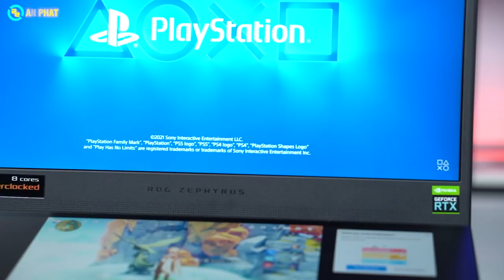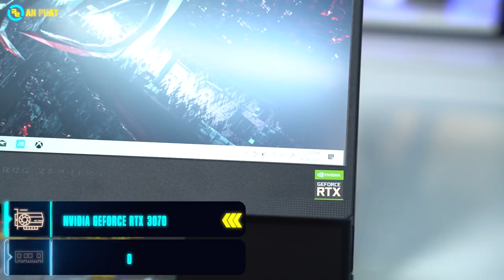Asus ROG Zephyrus Duo 15 - Luôn đi đầu trong công nghệ mới| An Phat PC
CẤU HÌNH:
✔️CPU: AMD Ryzen 9-5900HX (3.30GHz upto 4.60GHz, 16MB)
✔️RAM: 32GB (16GB DDR4 on board + 16GB DDR4-3200Mhz) (1 khe, tối đa 48GB)
✔️Ổ cứng: 1TB M.2 NVMe™ PCIe® 3.0 Performance SSD
✔️VGA: NVIDIA® GeForce RTX™ 3070 8GB GDDR6
✔️Màn hình: 15.6-inch FHD (1920 x 1080) 16:9, 300Hz
✔️Pin: 4-cell, 90WHrs Li-ion
✔️Cân nặng: 2.48 Kg
✔️Tính năng: Đèn nền bàn phím, NumberPad
✔️Màu sắc: Đen
✔️OS: Windows 10 Home
🏢 Showroom 1: 49 Thái Hà - Đống Đa - Hà Nội
🏢 Showroom 2: 151 Lê Thanh Nghị - Hai Bà Trưng - Hà Nội
🏢 Showroom 3: 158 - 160 Lý Thường Kiệt - Quận 10 - TPHCM
🏢 Showroom 4: 84T/14 Trần Đình Xu - P. Cô Giang - Q. 1 - TPHCM
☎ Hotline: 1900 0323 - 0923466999